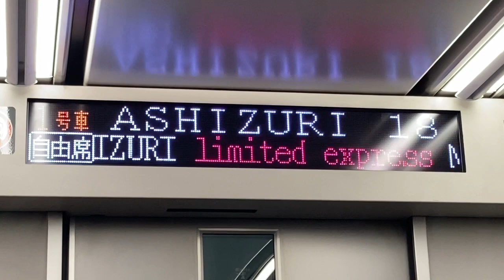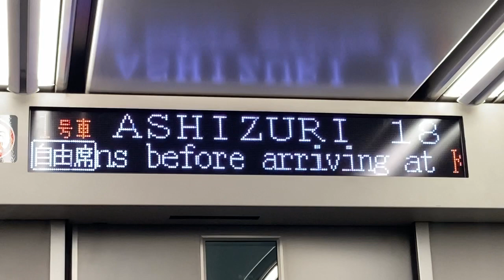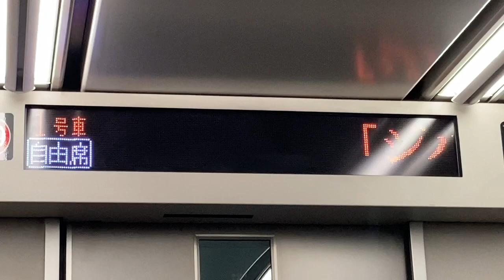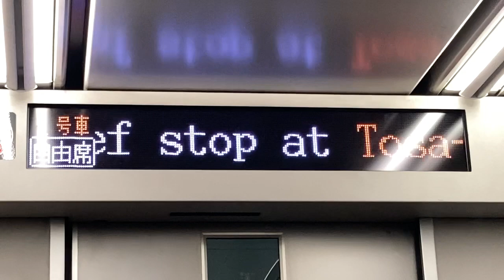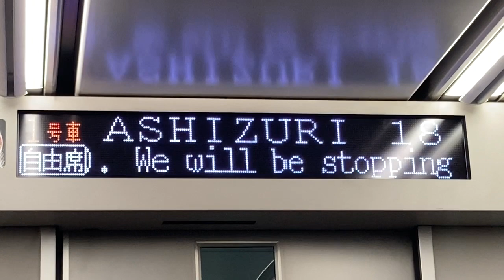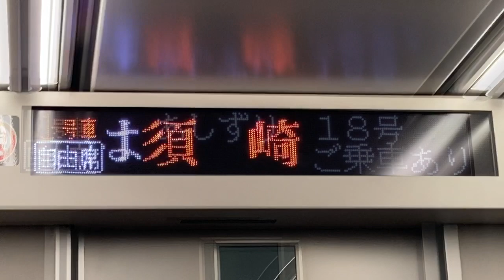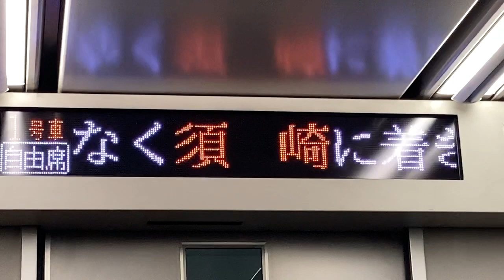JR四国2700系/土佐くろしお鉄道 LED車内案内表示器 2780号車 TB明朝タイプバンク版24ドット